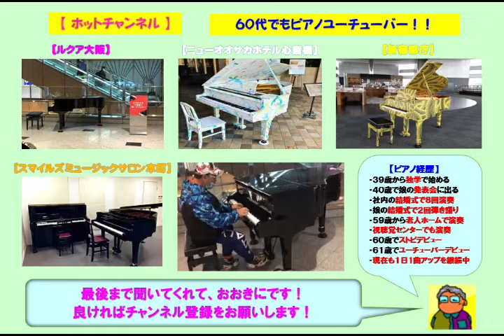【駒ヶ林駅】竹内まりや・駅（2022 04 22）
☆地下鉄海岸線の駒ヶ林駅のストピで竹内まりやの「駅」をアレンジのショートバージョンで弾いてみた。ここのストピは初めてでありアップライトですが地下鉄の通路に設置されているので音色も響きも良かったです。この曲は中森明菜のアルバム用の依頼を受けて作った曲であり、後に自身でもシングル化した曲です。

３９歳からピアノを独学で始め、今までに社員の結婚式で８回ピアノ演奏を行い、娘の結婚式で２回のピアノ弾き語りを行いました。